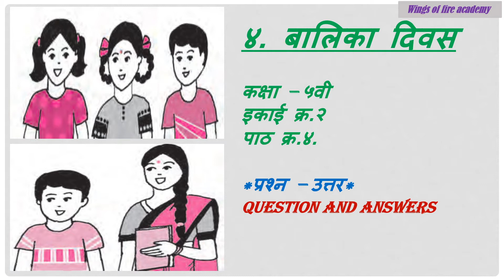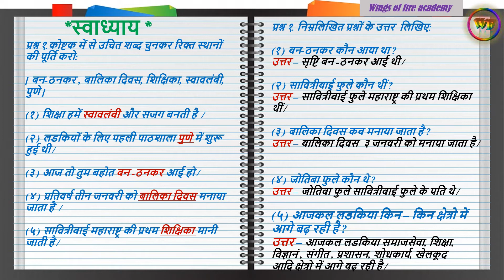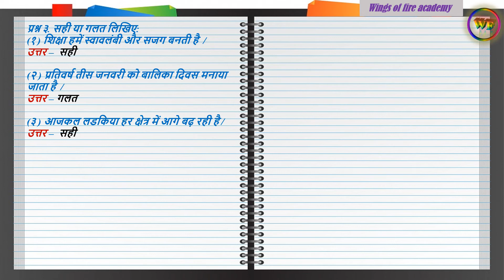५वी कक्षा हिंदी ४.बालिका दिवस - प्रश्न - उत्तर (Question and answers)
५वी कक्षा
#४.बालिका दिवस -
प्रश्न - उत्तर (Question and answers)